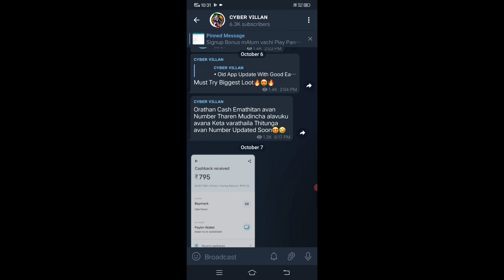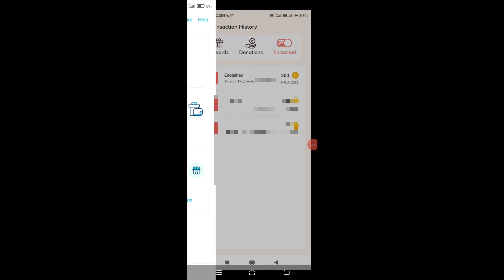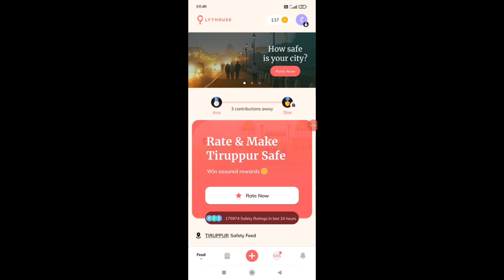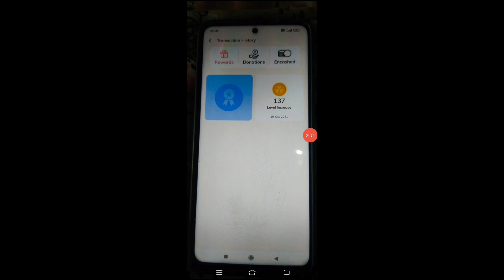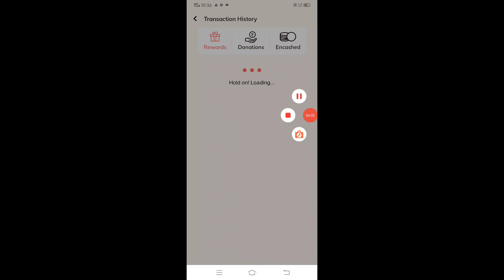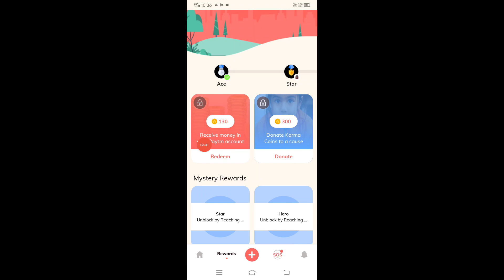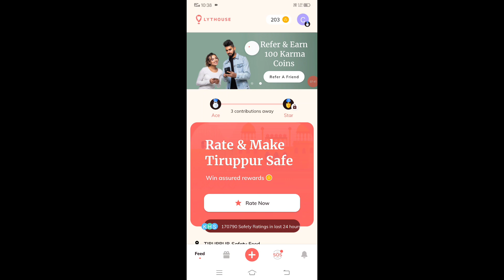Register & Get Upto 15₹ Free ( 1sec ) || Signup & Withdraw Directly Paytm || Limited Loot🤩 || Tamil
Our new Channel மக்களே😍

❤️ My Payment Received ❤️

Ref Code : DR83XXN3

Payment etatha Aprm commentla solanum..

Note : long Time Work Agathu .🤫